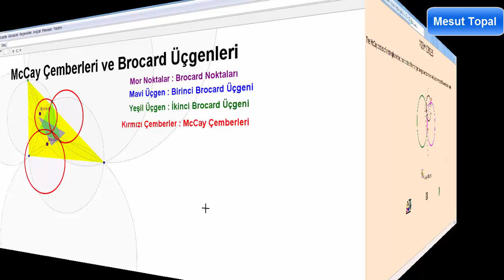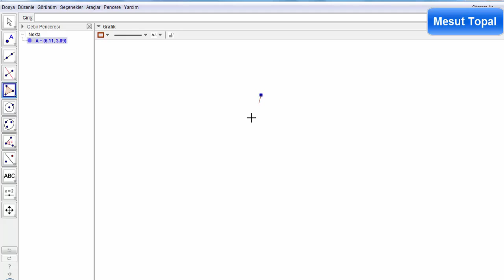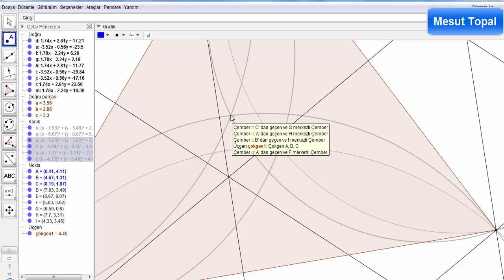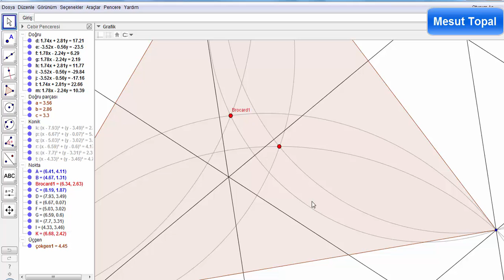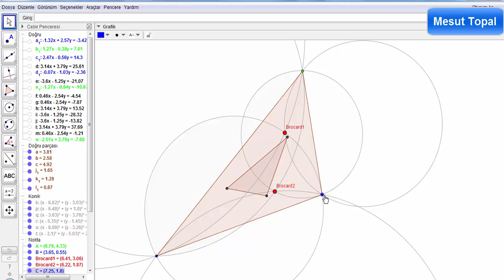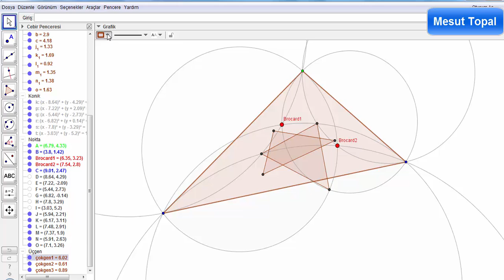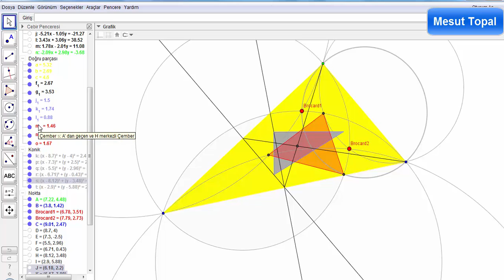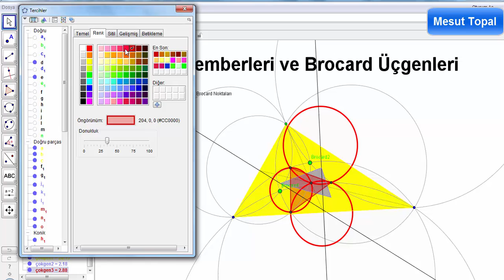McCay Çemberleri ve Brocard Üçgenleri